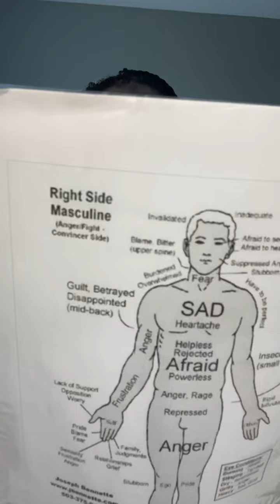Last Nights Reiki 8 16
Meditation from last nights Reiki